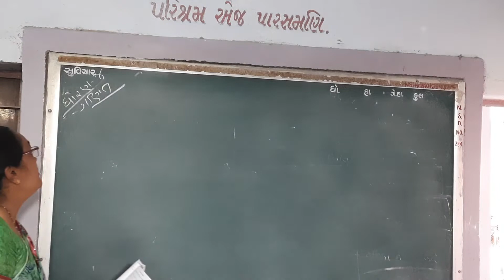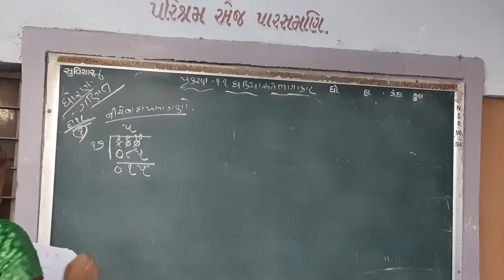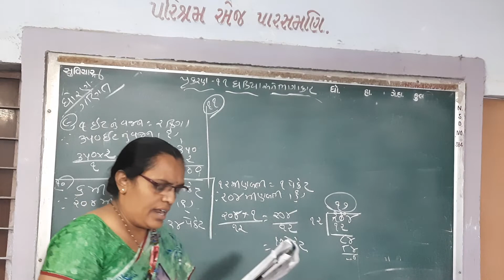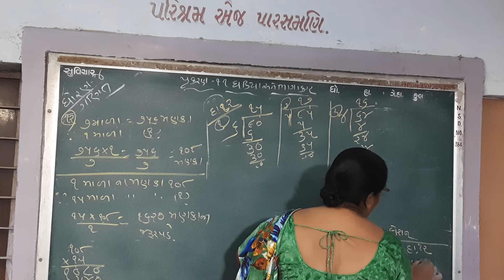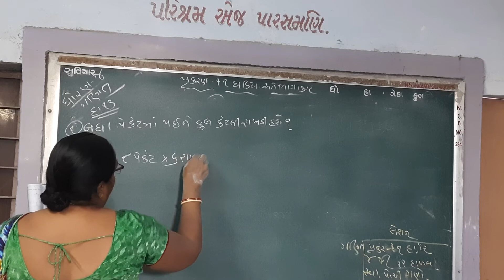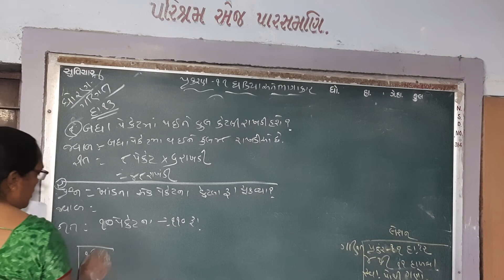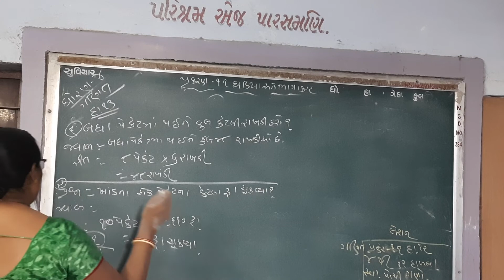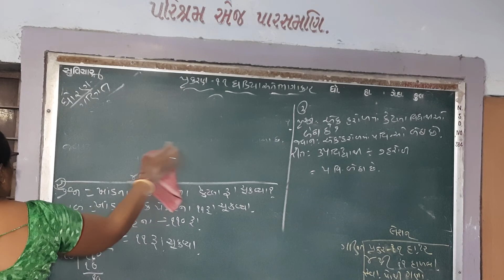ધોરણ ૪ ગણિત